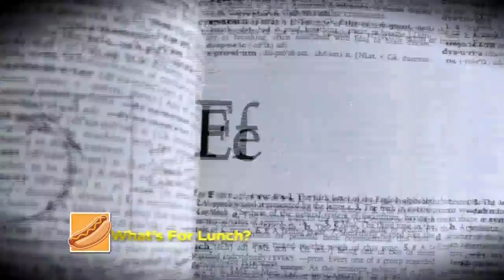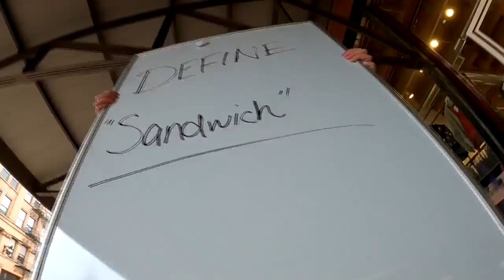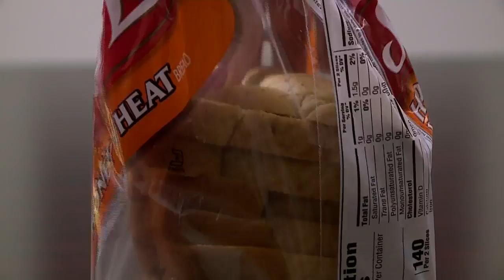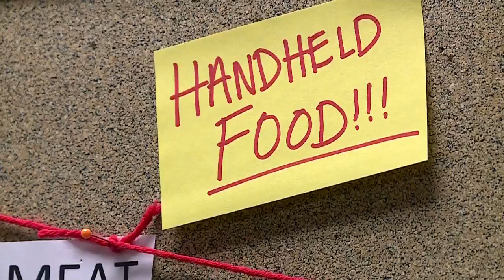The great debate: Is a Hot Dog a sandwich?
MILWAUKEE (CBS 58) -- Alex Corradetti attempts to settle the great debate; Is a hot dog a sandwich?